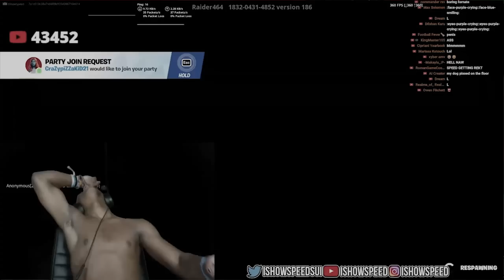2v2 with ISHOWSPEED Clix Ronaldo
ISHOWSPEED really thought he had the upper hand teaming up with Clix. Watch the video to see the result, it did not end well for them.

I am officially a Red Bull athlete!

Want to go pro? Have a parent that don't understand? Read tips, hints and stories from MrSavage’s career